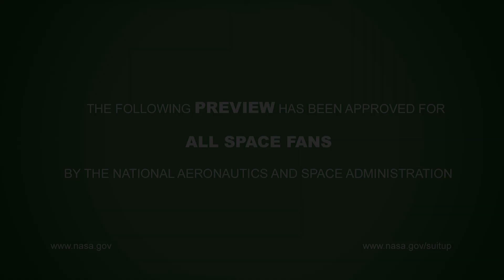Spacesuits for the Next Explorers- Preview Trailer 2: “It’s a Great Job!”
NASA is building new spacesuits for missions on the Moon.  These voyages will require astronauts to stay longer on the lunar surface than the previous Apollo lunar missions.  A new generation of engineers is using the latest technology to make spacesuit life support the best it ever has been, providing greater safety and flexibility for the astronauts.  What’s it like working on the life support of a spacesuit?  Find out with this preview of “Spacesuits for the Next Explorers” a new full feature video coming soon.